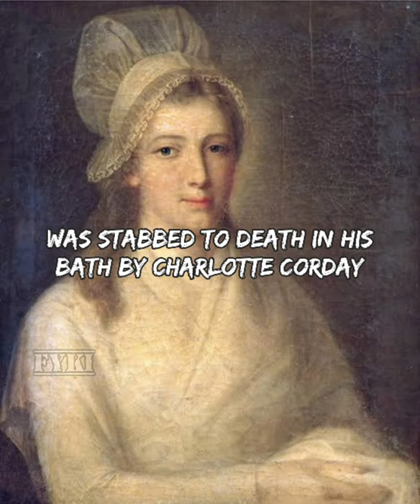Jean-Paul Marat Assassination (13th July, 1793)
♤♤ CREDITS ♤♤

▪️ eclecticlight.co